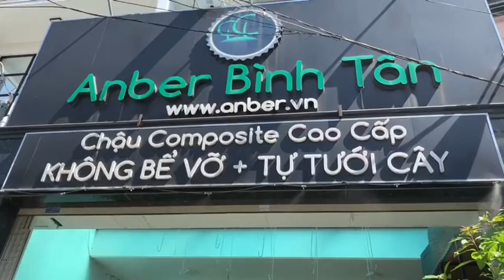Chậu composite Anber trồng hoa sen Super Lotus